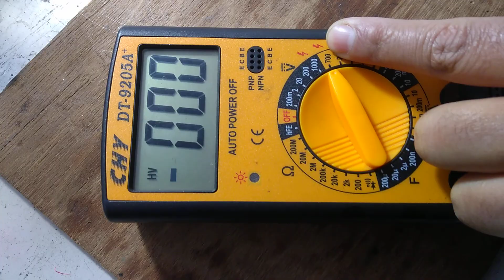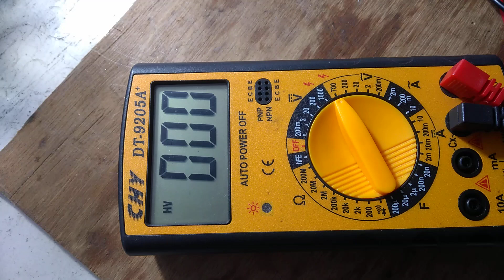Home earthing How to check using multimeter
Check your earthing using Digital Multimeter
How to check earthing at home
Earthing,  ground
earthing testing
home earthing
 power earthing
how to check earthing at home  multimeter
 how to check earthing at home in india
 how to check earthing resistance
earthing system
how to check earthing with multimeter
earthing grounding
earthing for home
earthing and grounding
earthing benefits
benefits of earthing
benefits of grounding
what is earthing and grounding

grounding techniques